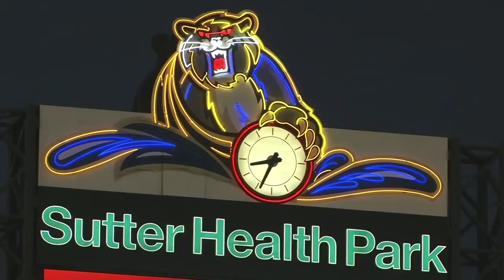播報看門道》美獨盟陽岱鋼首轟出爐 巨人3A黃暐傑輕鬆摘2K